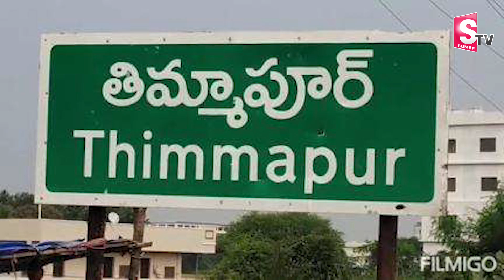ప్రేమ పేరుతో చీటింగ్ పదహారు లక్షలు కొట్టేసిన ప్రియురాలు | Latest News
Watch► ప్రేమ పేరుతో చీటింగ్  పదహారు లక్షలు కొట్టేసిన ప్రియురాలు | Latest News | @sumantvmahabubabad